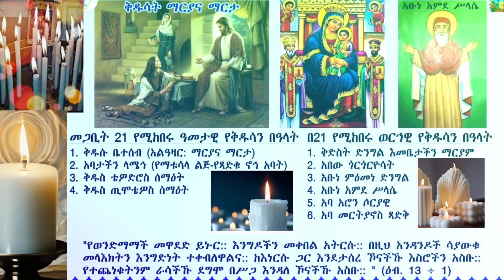ስንክሳር ዘወርሃ መጋቢት ሃያ አንድ(፳፩)